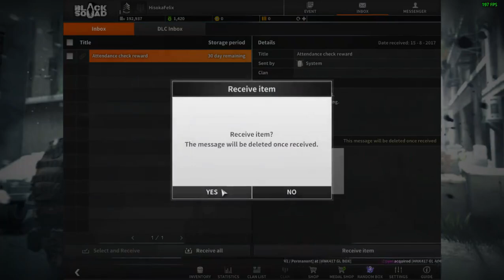Blacksquad Start + Gameplay